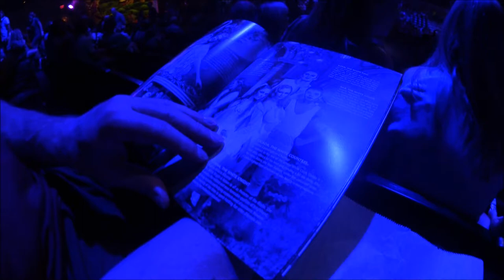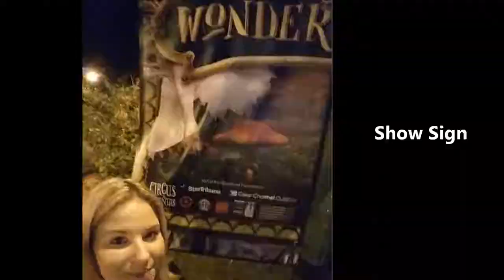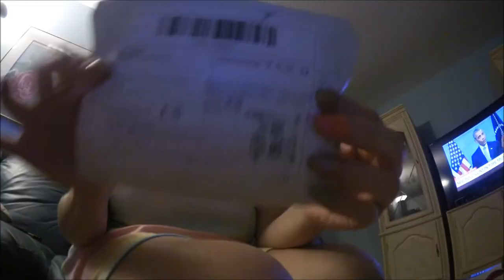4th of August Vlog: Circus Juventas presents Wonderland